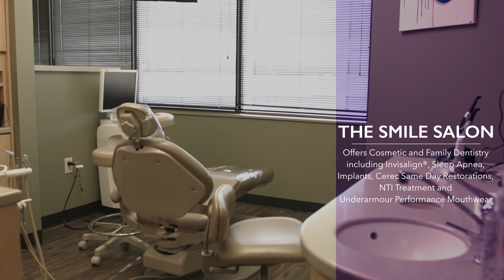SMILE SALON COMMERCIAL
DIRECTED & EDIT BY CHUCK BROWNE